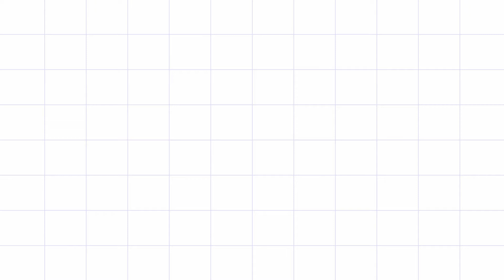Bathroom Deep Cleaning Routine-Motivation for Homemaker || Bathroom Tour || Tamil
Hi Friends,

Bathroom cleaning video will be useful for homemakers for motivation.

If you don't, then your subscribes will be considered a spam and will be automatically unsubscribed by YouTube. Thanks for your understanding. Keep support us.